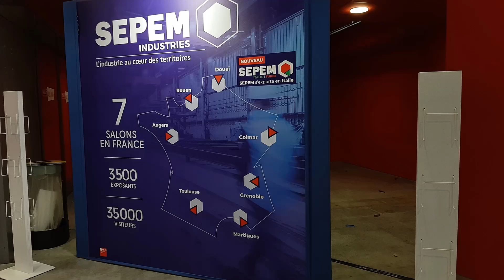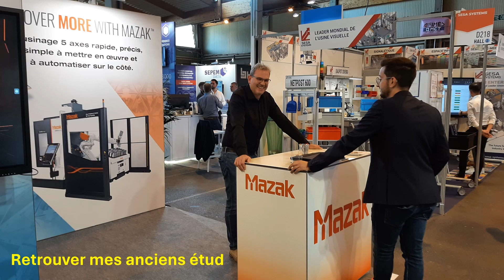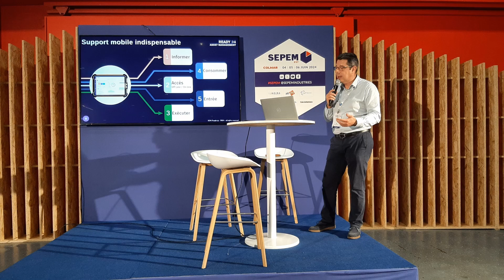Album photo SEPEM Colmar 2024